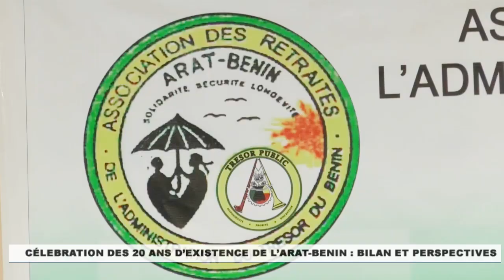Célébration des 20 ans d'existence de l'ARAT-BENIN: Bilan et perspectives.